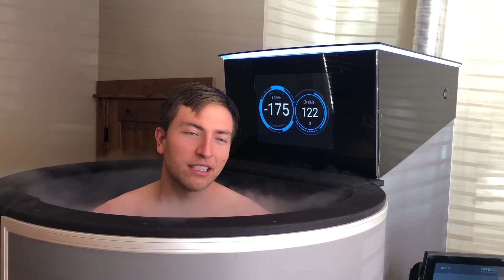Halloween Special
Take advantages of huge savings this Halloween at Forever Free Cryotherapy. This is no TRICK but rather a TREAT to help you feel amazing all season long!